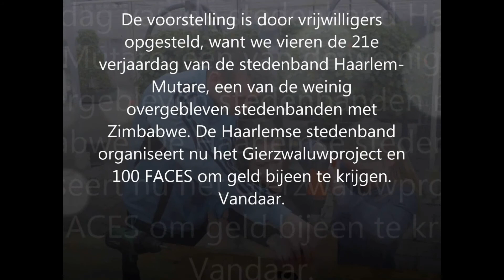Trailer de Gelukkige Prins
Gierzwaluwen vliegen ieder jaar helemaal van Mutare in Zimbabwe naar Haarlem en weer terug vliegen. Ze nemen de verhalen mee van ver. Die worden verteld in De gelukkige prins.
Zangeres Gerrie de Vries en meesterverteller Wijnand Stomp spelen het verhaal van de gelukkige prins van Oscar Wilde en verhalen uit Afrika. Leendert Booyens' Wings Ensemble maakt de muziek en Jellantsje de Vries gaat tekenen. Javier López Piñón doet de regie, Rieks Swarte maakt een decor en Coen Schut doet de techniek. (En dat doen ze allemaal voor niets!)

Want we vieren de 21e verjaardag van de Stedenband Haarlem-Mutare, een van de weinig overgebleven stedenbanden met Zimbabwe. De Haarlemse stedenband organiseert nu het Gierzwaluwproject en 100 FACES om geld bijeen te krijgen. Vandaar.
Toneelschuur Zondag 27 januari 2013 om 16.00 uur